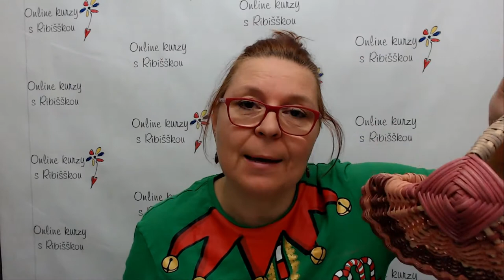Pletenie košíkov z pedigu s Ribišškou | 🇸🇰 🇨🇿 Video návod GONDOLA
Vo videu nájdete informácie o kurze na Gondolu. Je to úžasný postup, ktorý zvládneš pomocou postupových videí.